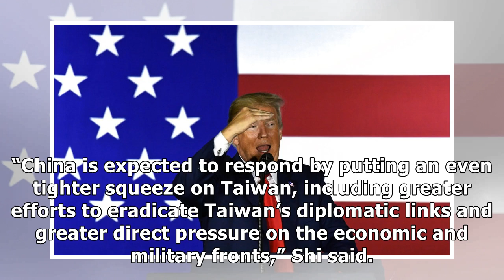US recalls diplomats after three Taipei allies switch to Beijing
The United States has signalled its concern over Beijing’s expanding influence in Latin America by recalling its top diplomats from three Central American and Caribbean countries that cut diplomatic t.